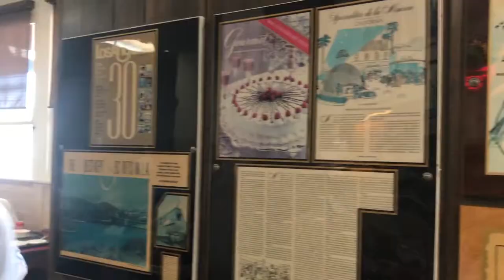THE 100-YEAR OLD SANDWICH IN L.A. | HYPEFOODS EP. 9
HypeFoods here with another episode for you all! In today's video, we check out one of the oldest restaurants in all of Los Angeles! Their claim to fame is their alleged creation of the beloved French Dip sandwich. They opened their doors in 1908 and have lasted for over a century serving up their classic, quality food.

Thank you guys again for all the support!
Glenn & PJ

Social Media!